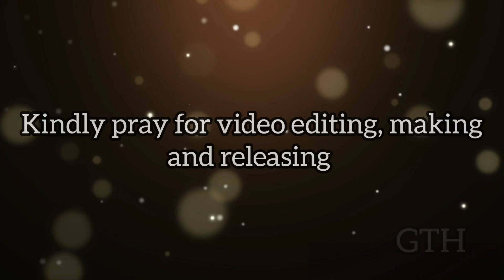Aanandha Satthamidu Song Shooting Vlog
Pr. Jim Reeves F